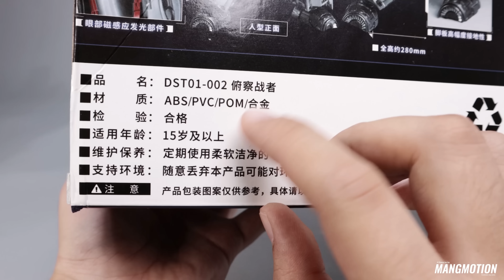Piece of junk，Never buy this！DreamStar Toys DST01-002 Highdive Skydive review subtitle included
Transformers combiners  DreamStar Toys Superion DST02 DST01-002 Highdive Skydive review
really a bad toy